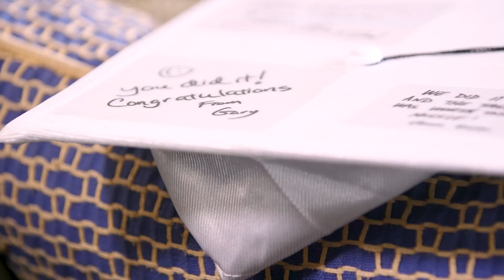Emmanuel and PhillIp Hudson - Ballin Parody